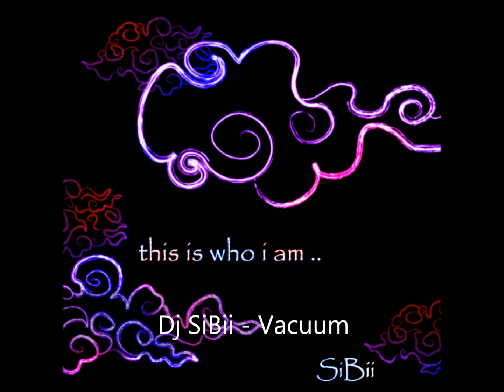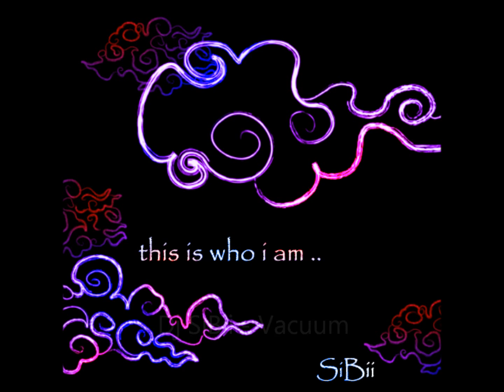Vacuum - Dj SiBii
First time making house/trace type music in like.. 3months or something, but this one tells me i still has the skillz :P enjoy :) SiBii Production on FL Studio 10